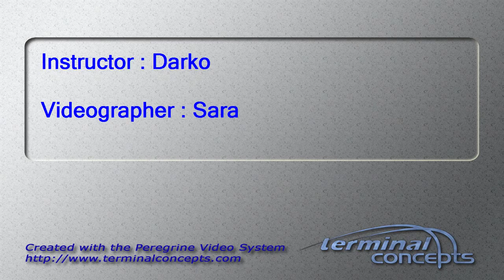Rinchen Kumar's Tandem skydive!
Rinchen Kumar's tandem skydive on Saturday, November 03, 2012 with Darko at Skydive Indianapolis.  Located in Fankfort, IN, Skydive Indianapolis is THE place for tandem, AFF and experienced skydivers.  Come out and Skydive Indiana, Skydive Kentucky, and Skydive Ohio!